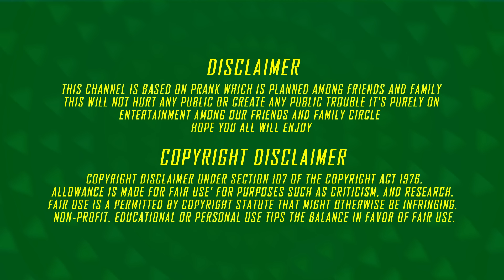Naa irukka unakku 😍| SAI HRDIYA | Love Story |Part-2